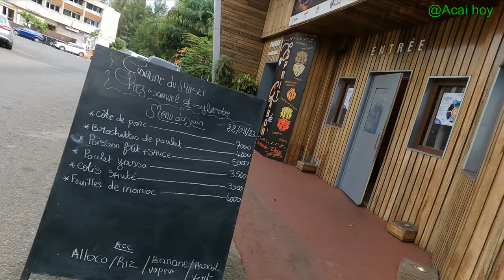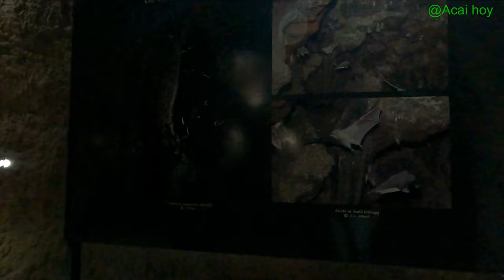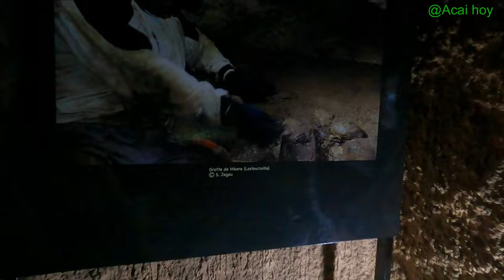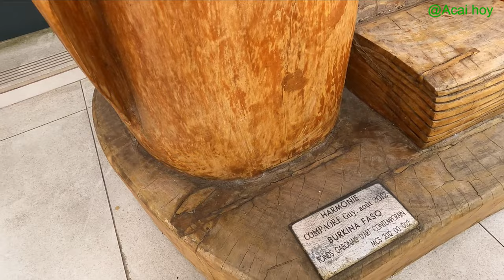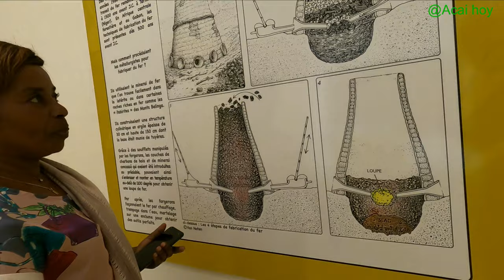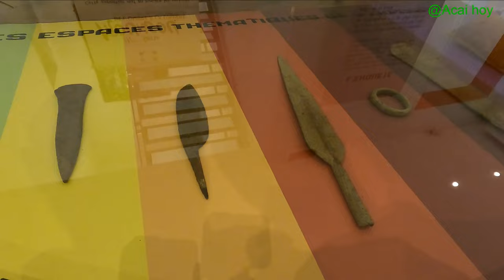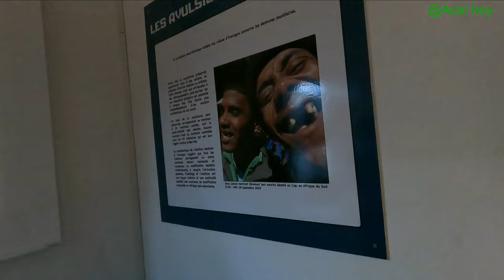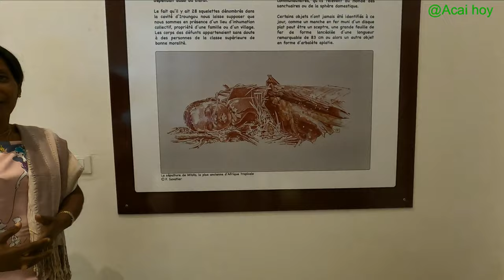The Biggest Museum in Gabon - Libreville